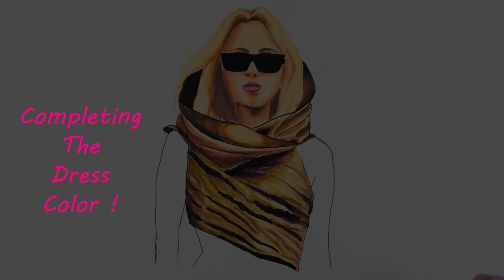How To Draw Miley Cyrus From Flowers Song ! | Step by Step tutorial !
Learn how to draw a portrait of Miley Cyrus from the new hit song Flowers !.We prepare a sketch first and then color it using color marker pens. Feel free to pause the video if you need more time to follow any step.

- We Create easy to follow step by step drawing tutorial videos for beginners and kids.
- We try to make our videos fun by creating cute versions of popular drawings
- Feel free to pause the video if you need more time to follow and have lots of fun while building your skills and confidence !.
- Our videos are a great teaching aid for teachers when teaching drawing arts to their students !
- We use easily available art supplies like color pencils, color markers, etc.
- We try to cover diverse topics for our drawing in order to have something special for everyone watching :-)